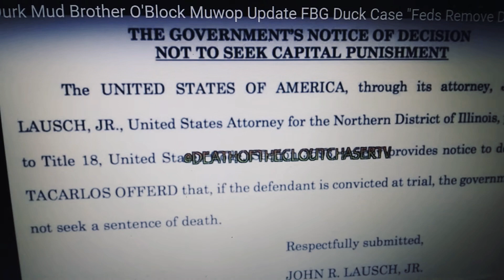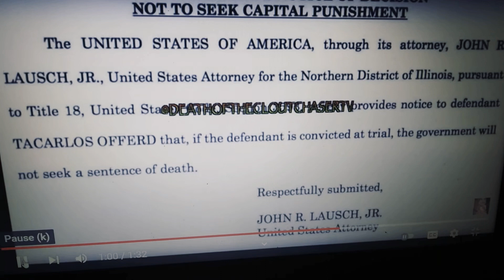[Reaction Video] Update *Oblock Muwop If Convicted the Government will not seek a sentence of death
IF THE DEFENDANT IS CONVICTED AT TRIAL THE GOVERNMENT WILL NOT SEEK A SENTENCE OF DEATH

THIS CHANNEL IS A REACTION CHANNEL AND EVERYTHING IS ALLEGEDLY.

Resources : Death of The Clout Chaser tv